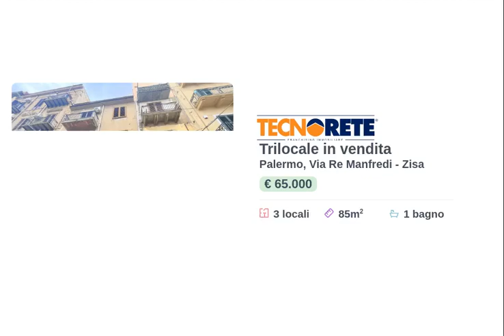VIA RE MANFREDI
Questo affascinante appartamento offre non solo una posizione strategica, ma anche una serie di caratteristiche che lo rendono davvero desiderabile.

Situato nella zona di Zisa, precisamente in via Re Manfredi, traversa di via Colonna Rotta, nelle immediate vicinanze di Piazza Indipendenza.

La recente ristrutturazione del bagno, avvenuta circa 4 anni fa, garantisce un ambiente moderno e funzionale, aggiungendo valore all'immobile e eliminando la necessità di interventi immediati da parte dell'acquirente.

Inoltre, l'ampio terrazzo sovrastante di 70 mq è un vero gioiello, offrendo uno spazio all'aperto ideale per trascorrere piacevoli momenti di relax, organizzare cene all'aperto o coltivare piante e fiori.

Le pompe di calore, ad esempio, rappresentano una soluzione moderna ed efficiente per il riscaldamento e il raffreddamento dell'ambiente, offrendo comfort termico in qualsiasi stagione dell'anno e riducendo i costi energetici.

Infine, la disposizione degli spazi interni, con un pratico ingresso su disimpegno, un soggiorno luminoso e accogliente, due camere da letto confortevoli e un ripostiglio per lo stoccaggio, soddisfa le esigenze di chiunque cerchi un'abitazione funzionale e confortevole nel cuore della città.

Contattaci oggi stesso per maggiori informazioni e per organizzare una visita al numero fisso 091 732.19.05.

Il nostro Franchising, su richiesta, mette a disposizione dei propri clienti un consulente che si occupa della mediazione creditizia e assicurativa. Contattateci se volete una consulenza gratuita per sapere quale sia la scelta più adatta alle vostre esigenze.